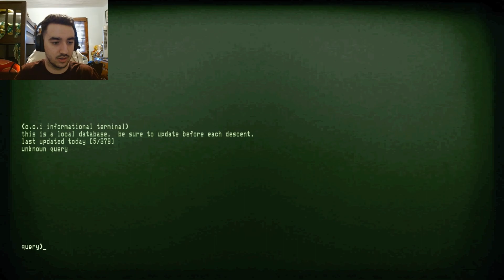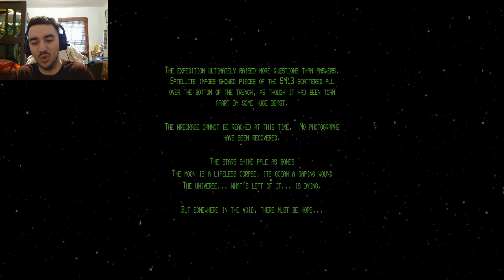THE FINALE | Iron Lung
So glad to have played through this game because it was amazing!!
Also, check out the Instagram:

Kyle: @flaco.daco
As always, thank you for tuning in!!!